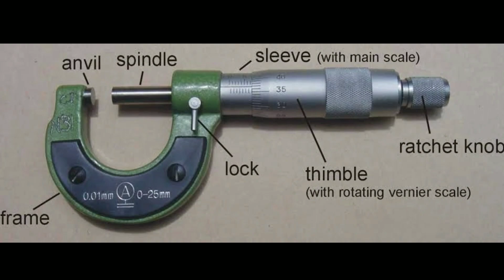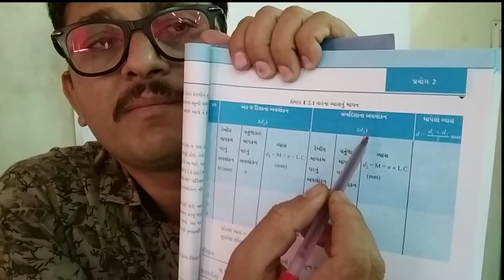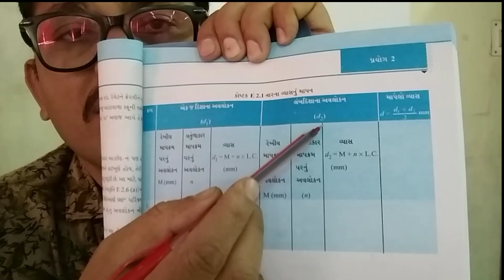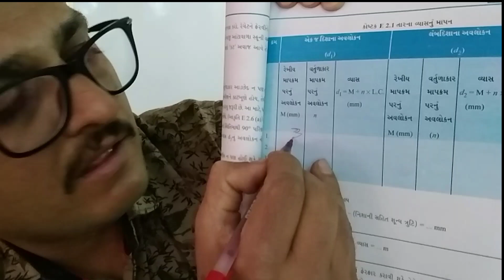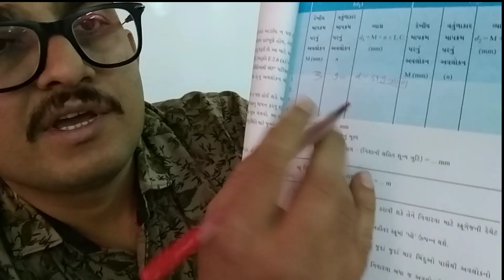GSEB Std. 11 Physics Practical; Micrometer screw gauge in gujarati || NCERT New Physics Practical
ધોરણ 11 Physics practical; માઈક્રોમીટર સ્ક્રુ ગેજનો ઉપયોગ કરી તાર, ગોળો કે તકતી વગેરે નું પરિમાણ જેવા કે વ્યાસ, ત્રિજ્યા, જાડાઈ શોધવા

Scholarship 【MYSY】